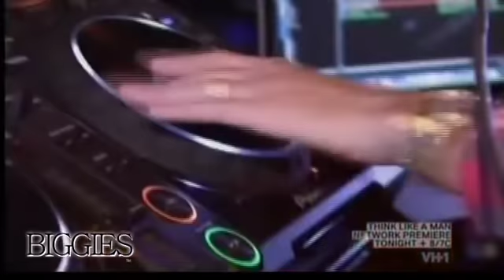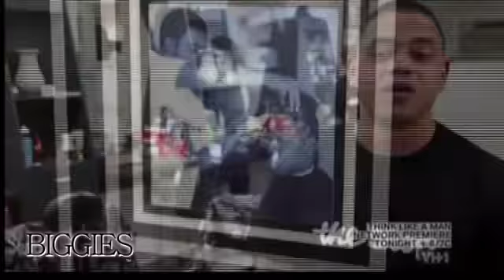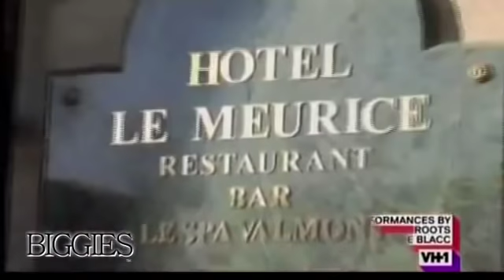The Fabulous Life of Beyonce and Jay Z - The FULL Episode!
► Wanna Make $500-$3000+ a Week Online? Click the Link for a Free Video Showing How

The lavish lives of Beyonce and Jay Z are  spotlighted in this episode.